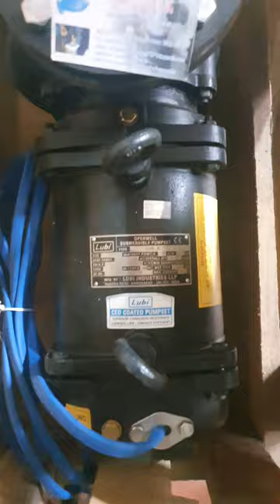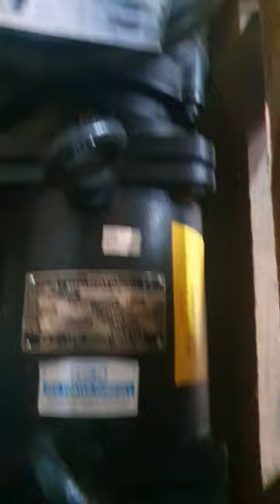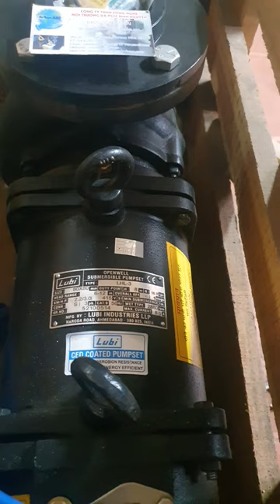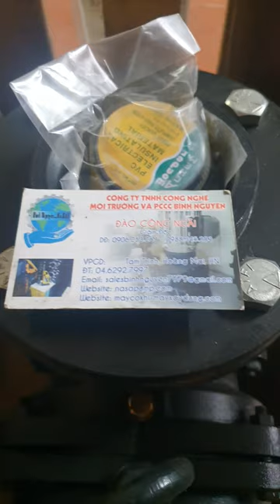Máy Bơm Nước Thải Lubi LHL